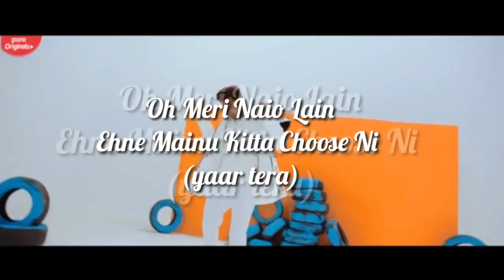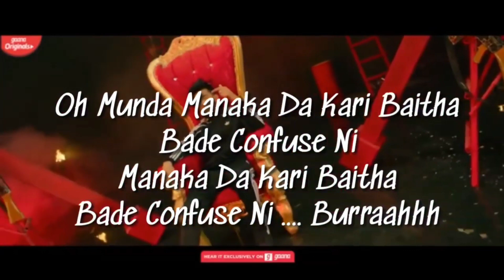Bandook - Jass Manak | Vocal Reverb 3D | Latest Punjabi Song 2023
Tags 🔖

kala chashma
suit jass manak full song
tu hai to mujhe fir aur kya chahiye
thar song
bilal saeed songs
rangreza song
shoot da order
diljit dosanjh songs
hass ke jass manak
295 sidhu moose wala
arjit singh super hit songs
starboy jass manak song
tufang punjabi movie
panjabi dj songs com
jass manak bad munda
badmashi song
bad munda jass manak song
bad munda song
gurnam bhullar new song
raja rani song
vivah song jass manak
jazz music
295
girlfriend jass manak
sad song
jass manak new songs
jass manak sad song
girlfriend song jass manak
sidhu moose wala song
jass manak new movie
guri song
punjabi movie

karn aujla.new song
lover song guri
baaghi new song
karan arjun movie
on top
jatt brothers full movie
boos kiss
inder chahal new song
free flow jordan sandhu
hustle 2.0
gurkirat randhawa
raja rani
singga new song
chorni
naah
jayy randhawa song
randhawa song
karan randhawa song new
new song
karan randhawa punjabi song
punjabi song
new song punjabi
karan randhawa new punjabi song
karan aujla
karan randhawa songs
jass manak
karan aujla song
karan randhawa all song
karan randhawa glock
karan randhawa new songs
new songs
guru randhawa
karn aujla.new song
glock song karan randhawa
glock song
karan randhawa new song
punjabi song

acapella songs
cover acapella
acapella song
acapella lyrics
acapella remix
acapella vocals
jericho acapella
jericho
acapella music
iniko acapella
iniko
studio acapella
rap acapella
jericho acapella iniko
iniko jericho
michael jackson acapella
residente
acapella gospel
ariana grande acapella
adele
ariana grande
adele acapella
taylor swift acapella
bts acapella
beyonce acapella
music instrumental
instrumental song
beat instrumental
beat
instrumental songs
musica instrumental
instrumental rap
instrumental piano
karaoke instrumental
instrumental beats
type beat instrumental
beats
type beat
instrumental ringtone
guitar instrumental
instrumental worship
instrumental cristiana
instrumental trap
jazz instrumental
free instrumental
freestyle instrumental
música instrumental
instrumental love songs
sad instrumental
instrumental drill
karaoke lagu
karaoke song
karaoke songs
karaoke remix
dangdut karaoke
nhạc karaoke
karaoke songs with lyrics
karoke
karaoke koplo
karaoke duet
karaoke song ca
hát karaoke
karaoke pop
karaoke tông nữ
lagu dangdut karaoke
ikan dalam kolam karaoke
ikan dalam kolam
karaoke trữ tình
karaoke bolero
tình anh karaoke
karaoke nhạc trẻ
karaoke nemen

rabb wangu karaoke
ishq de fanniyar karaoke
elevated karaoke
tu hi hai karaoke
dil awara instrumental
dilawara
hawa banke karaoke
acapella songs
bollywood acapella
show me the thumka karaoke
dilawara without music
dilawara hindi song
elevated instrumental
grurandha songs new3d
mera yaar karaoke
acapella indian songs
baller karaoke
chehra tera jass manak song
cheques shubh karaoke
cheques shubh without music
dil awara instrumental ringtone
dil awara ringtone instrumental
dilawara ariana grande
dilawara ft ariana grande
galliyan returns karaoke
hindi acapella
humraah karaoke
humraah vocals only
kangana tera nii
kangna tera nee
karaoke songs with lyrics punjabi
long mare lashkare
punjabi acapella
punjabi song karaoke
sidhu moose wala karaoke
thumkeshwari slowed and reverb
we rollin karaoke
whoopty acapella